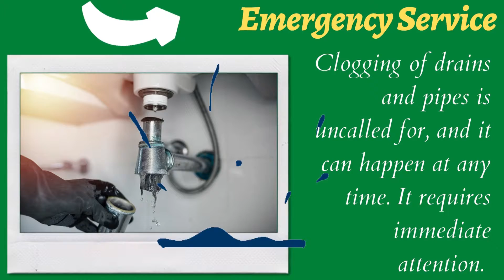Finding An Expert For Unclogging Drains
Blocked drains are a big problem, and clearing blocked drains is a bigger one. It creates a lot of inconveniences.